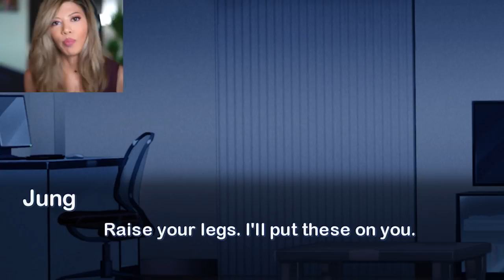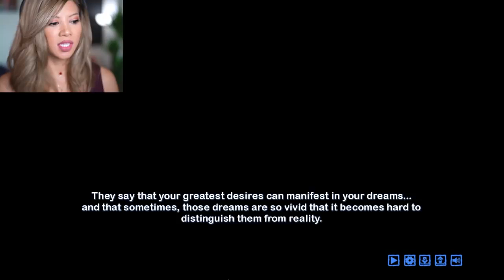TEACHING HER HOW TO BE HUMAN - Carpe Diem 2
A computer program that I invented went from a girl behind a screen, to sitting in my living room eating noodle cups. She's already a pain in my bum bum.

I'm Kassie, also known as Gloom! I'm a variety gamer who does gameplay commentary on indie games and some bigger titles too. I also do silly sketches, challenges, Q&As, and whatever makes my Nimble Wimble's smile. Let's explore virtual worlds and have some laughs!